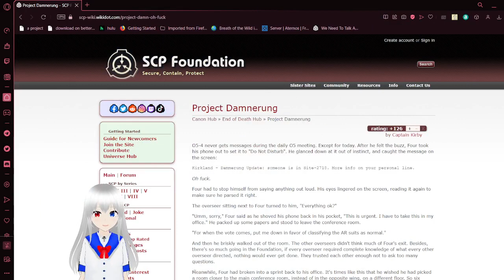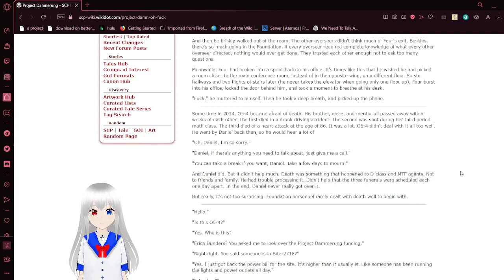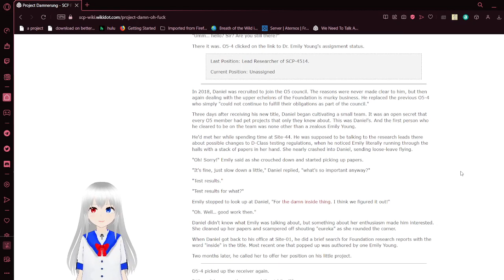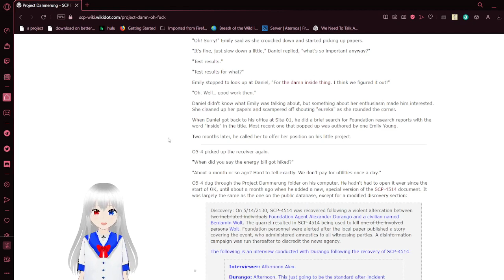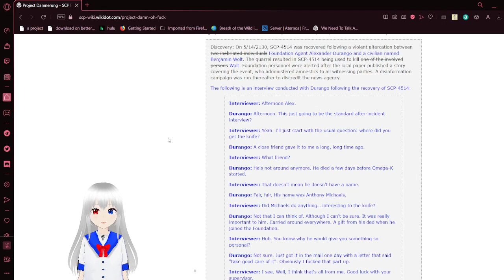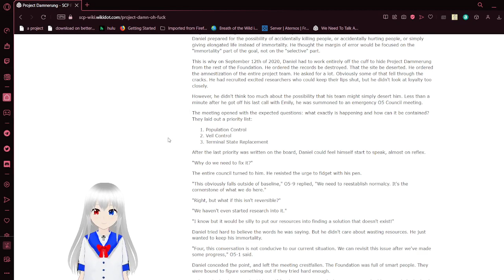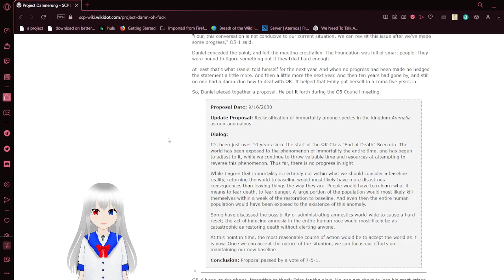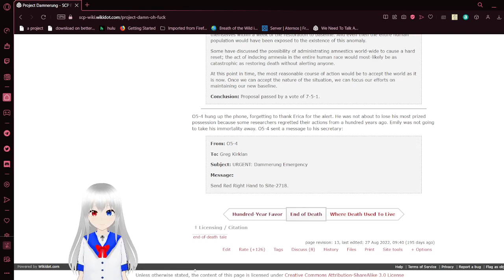Haku reads SCP End of death (season 2, part 4)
project o dang o frick